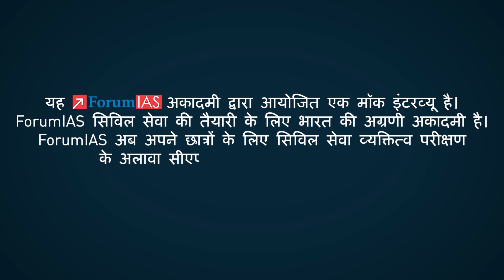Akash Dhakare - Secured AIR 75 in CAPF (UPSC 2020)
Akash Dhakare - Secured AIR 75 in CAPF (UPSC 2020). He was enrolled with our Interview Guidance Program (IGP) CAPF.

ForumIAS now also provides support for CAPF Interview Preparation to its students.